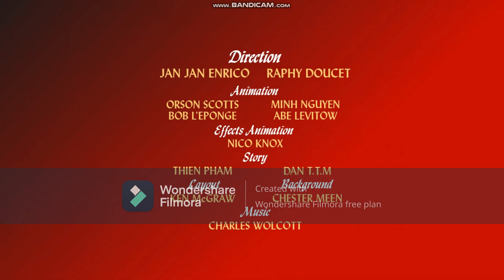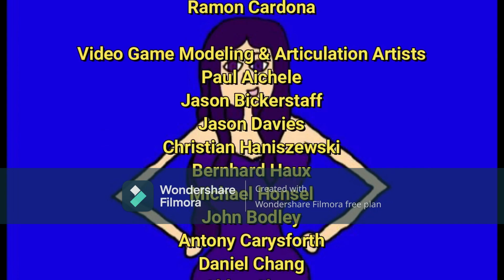The Best Besties Special: Two Weeks Vacation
Credit to @JJEEnterprises @nicoknox2395 @CaydensToonTown for the animations sequences and voice lines